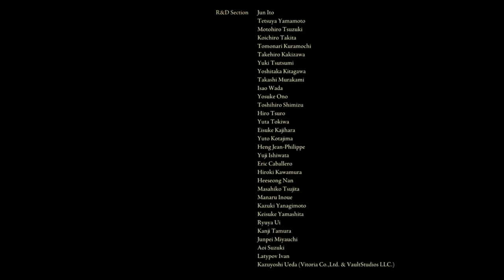ELDEN RING 100% Full Walkthrough (EVERY BOSS KILLED) PS4 HD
00:00 INTRO
00:13 CINEMATIC
11:07 SOLDIER OF GODRICK
14:11 WHITE MASK VARRÉ
15:05 MERCHANT KALÉ
16:26 MELINA
21:26 ROUNDTABLE HOLD
30:59 GREYOLL
31:24 ALBUS
32:58 ENSHA OF THE ROYAL REMAINS
35:24 GRAND LIFT OF DECTUS
36:37 BLOODHOUND KNIGHT DARRIWIL
37:11 IRINA AND EDGAR
39:43 LEONINE MISBEGOTTEN
41:15 CRUCIBLE KNIGHT
41:59 MARGIT
44:37 GATEKEEPER GOSTOC
46:18 SORCERER ROGIER
47:35 NEPHELI LOUX WARRIOR
48:41 GODRICK
53:09 TIBIA MARINER
53:43 BLACK KNIFE ASSASSIN
54:36 AGHEEL
56:41 STONEDIGGER TROLL
57:19 MAGMA WYRM
59:35 ROUNDTABLE HOLD
1:05:10 GURRANQ BEAST CLERGYMAN
1:05:36 ROGIER BLOODSTAIN
1:05:57 ROUNDTABLE HOLD
1:09:27 TREE SENTINEL
1:10:31 ROYAL KNIGHT LORETTA
1:12:13 BLAIDD THE HALF-WOLF
1:13:40 IJI
1:15:49 ROUNDTABLE HOLD
1:16:35 WHITE MASK VARRÉ
1:28:07 RANNI
1:34:56 SORCERESS SELLEN
1:37:20 RADAHN FESTIVAL
1:48:40 NEPHELI LOUX WARRIOR
1:49:16 ALBUS THE ALBINAURIC
1:58:30 ROUNDTABLE HOLD
2:02:53 ERDTREE AVATAR
2:04:21 IJI
2:05:50 BLAIDD THE HALF-WOLF
2:06:58  IJI
2:07:53 IRON FIST ALEXANDER
2:10:12 DRAGONKIN SOLDIER
2:12:26 ABANDONED MERCHANT
2:12:55 IRON FIST ALEXANDER
2:16:55 BOC THE SEAMSTER
2:22:47 RED WOLF OF RADAGON
2:25:16 RENNALA QUEEN OF THE FULL MOON
2:25:16 HERMIT MERCHANT
2:34:10 DRACONIC TREE SENTINEL
2:35:49 ANASTASIA TARNISHED EATER
2:36:19 ONYX LORD
2:39:18 MELINA
2:40:17 BOC THE SEAMSTER
2:41:14 ROUNDTABLE HOLD
2:44:13 HERMIT MERCHANT
2:45:14 DRAGONKIN SOLDIER
2:45:54 THOPS
2:48:56 RENNALA QUEEN OF THE FULL MOON
2:50:13 GODSKIN APOSTLE
2:52:53 WORMFACE
2:53:57 CRYSTALIAN
2:57:28 HYETTA
3:00:16 GODFREY FIRST ELDEN LORD
3:06:37 THOPS
3:07:31 MIRIEL PASTOR OF VOWS
3:10:13 HYETTA
3:15:50 O'NEIL
3:17:50 GOWRY
3:18:40 MILLICENT
3:25:38 BROTHER CORHYN
3:32:08 BLOODY FINGER HUNTER YURA
3:37:43 BLACKGUARD BIG BOGGART
3:43:27 RYA
3:46:29 MAGMA WYRM
3:50:06 DEMI-HUMAN QUEEN MAGGIE
3:54:21 PRIMEVAL SORCERER AZUR
3:54:41 SORCERESS SELLEN
3:57:21 BOC THE SEAMSTER
3:59:13 ROUNDTABLE HOLD
3:59:42 PRECEPTOR SELUVIS
4:02:40 PIDIA CARIAN SERVANT
4:05:45 PRECEPTOR SELUVIS
4:10:16 MASTER LUSAT
4:13:01 SORCERESS SELLEN
4:16:46 CRUCIBLE KNIGHT & MISBEGOTTEN WARRIOR
4:19:17 JERREN
4:20:37 SORCERESS SELLEN
4:27:12 CINQUEDEA
4:29:56 CHANTING WINGED DAME
4:31:11 MAGMA WYRM MAKAR
4:32:54 PERFUMER TRICIA & MISBEGOTTEN WARRIOR
4:34:08 BLOODHOUND KNIGHT
4:34:59 LATENNA
4:37:08 KNIGHT DIALLOS
4:37:53 RANNI THE WITCH
4:39:58 PIDIA CARIAN SERVANT
4:40:45 DUNG EATER
4:42:09 ROUNDTABLE HOLD
4:43:05 CARIAN STUDY HALL
4:47:14 MORGOTT THE OMEN KING
4:50:55 MELINA
4:52:55 BLACKGUARD BIG BOGGART
4:54:51 DUNG EATER
4:56:00 ROUNDTABLE HOLD
5:01:54 WALKING MAUSOLEUM
5:03:23 NEPHELI LOUX WARRIOR
5:05:46 MELINA
5:06:52 THE GREAT-JAR
5:09:15 PATCHES
5:13:10 FULL-GROWN FALLINGSTAR BEAST
5:16:00 ULCERATED TREE SPIRIT
5:18:01 VOLCANO MANOR
5:39:58 ROUNDTABLE HOLD
5:40:32 VOLCANO MANOR
5:43:16 FELL TWINS
5:46:12 GRAND LIFT OF ROLD
5:48:48 LATENNA
5:49:17 VOLCANO MANOR
5:52:46 RYKARD LORD OF BLASPHEMY
5:58:35 MAGMA WYRM
6:00:22 LAVA COVERED BRIDGE
6:01:37 GODSKIN NOBLE
6:03:00 50 HIT DOOR
6:04:03 GODSKIN APOSTLE & NOBLE & SPIRITCALLER SNAIL
6:09:56 BOREALIS THE FREEZING FOG
6:14:25 THOPS
6:15:39 MILLICENT
6:18:44 FIRE GIANT
6:25:06 ERDTREE AVATAR
6:26:21 BROTHER CORHYN
6:27:37 TANITH
6:29:09 JAR BAIRN
6:38:45 RED WOLF OF THE CHAMPION
6:39:50 SECRET GRAND LIFT
6:40:57 LATENNA
6:41:28 STRAY MIMIC TEAR
6:46:23 ULCERATED TREE SPIRIT
6:48:23 GURRANQ BEAST CLERGYMAN
6:52:00 ROUNDTABLE HOLD
6:52:38 RANNI THE WITCH
6:55:17 BALEFUL SHADOW
6:57:19 GOWRY
6:59:37 ASTEL NATURALBORN OF THE VOID
7:03:04 GLINTSTONE DRAGON ADULA
7:06:13 RANNI THE WITCH
7:09:28 D BEHOLDER OF DEATH
7:09:57 VALIANT GARGOYLE & TWINBLADE VARIANT
7:12:51 DEEPROOT DEPTHS COFFIN
7:23:23 LICHDRAGON FORTISSAX
7:25:23 FIA
7:28:19 BLAIDD THE HALF-WOLF
7:30:56 MOHG THE OMEN
7:37:14 FRENZIED FLAME PROSCRIPTION
7:43:19 PUTRID AVATAR
7:44:39 ANASTASIA TARNISHED EATER
7:46:32 LATENNA
7:48:06 MORGOTT THE OMEN KING
7:50:00 LORETTA KNIGHT OF THE HALIGTREE
7:51:25 MILLICENT
7:52:28 DUNG EATER
7:54:29 DYNASTY MAUSOLEUM
7:56:35 WHITE MASK VARRÉ
8:01:07 MOHG LORD OF BLOOD
8:10:22 GOWRY
8:11:02 MILLICENT
8:13:11 GODEFROY THE GRAFTED
8:15:56 ANCIENT DRAGON LANSSEAX
8:17:41 BLACK KNIFE ASSASSIN
8:19:19 ERDTREE BURIAL WATCHDOG
8:20:33 MALENIA BLADE OF MIQUELLA
8:27:40 ROUNDTABLE HOLD
8:28:47 MELINA
8:32:49 ANCIENT DRAGON
8:34:56 ROUNDTABLE HOLD
8:38:20 ANCIENT DRAGON
8:41:00 ANCIENT DRAGON
8:41:43 ONYX LORD
8:43:47 ROUNDTABLE HOLD
8:45:03 DRAGONLORD PLACIDUSAX
8:50:16 KNIGHT BERNAHL
8:52:51 MALIKETH THE BLACK BLADE
8:59:05 ROUNDTABLE HOLD
9:01:19 SHABRIRI
9:02:35 PUTRID CRYSTALIAN
9:04:45 IRON FIST ALEXANDER
9:07:26 JAR BAIRN
9:08:32 MISBEGOTTEN CRUSADER
9:10:10 GOLDMASK
9:10:37 SIR GIDEON OFNIR THE ALL-KNOWING
9:12:20 BROTHER CORHYN
9:13:06 THREE FINGERS
9:15:06 HYETTA
9:16:58 GODFREY FIRST ELDEN LORD
9:22:32 RADAGON OF THE GOLDEN ORDER
9:34:44 LORD OF FREZIED FLAME
9:37:22 AGE OF THE STARS
9:40:18 AGE OF FRACTURE
9:42:44 AGE OF ORDER
9:45:10 AGE OF THE DUSKBORN
9:47:34 BLESSING OF DESPAIR